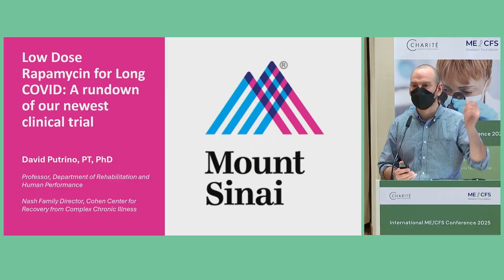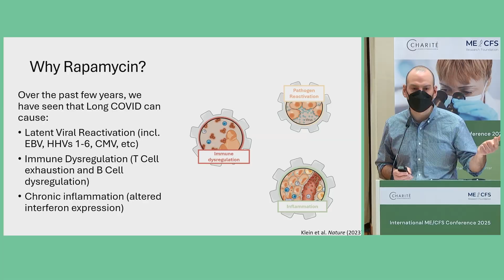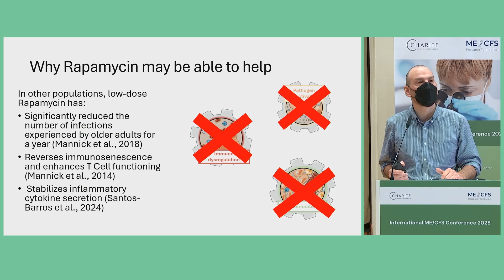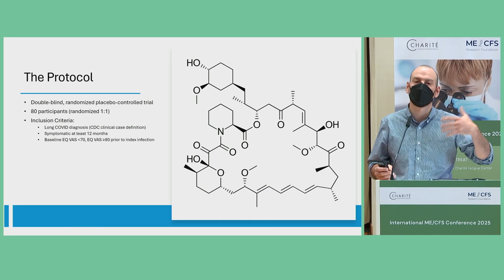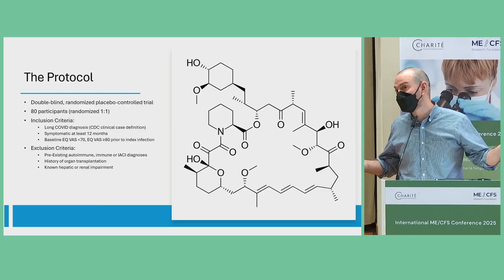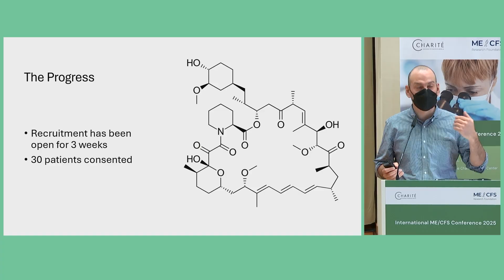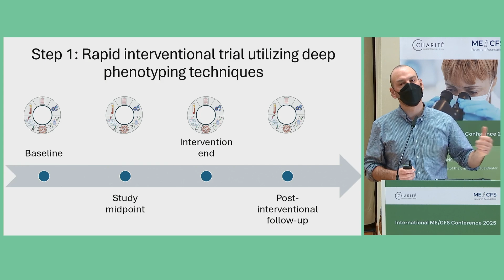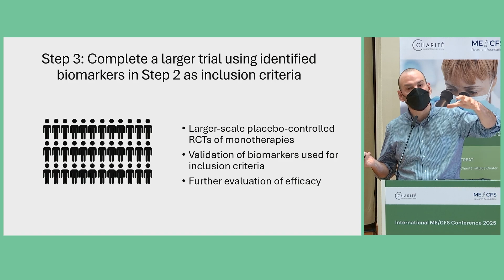David Putrino | International ME/CFS Conference 2025: Low-dose Rapamycin for Long COVID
Prof David Putrino presented a clinical trial on rapamycin (sirolimus) in Long COVID. Rapamycin is a macrocyclic antibiotic and also an m-TOR inhibitor, which has an immunosuppressive effect in high doses. A currently conducted randomised, controlled, double-blind study with 80 Long COVID patients is investigating the efficacy of single weekly doses over a period of three months. The goal is to identify suitable biomarkers of treatment-responsive subjects and then plan a larger study.

Other interesting links:
👉 Report on the societal costs of ME/CFS and Long COVID in Germany